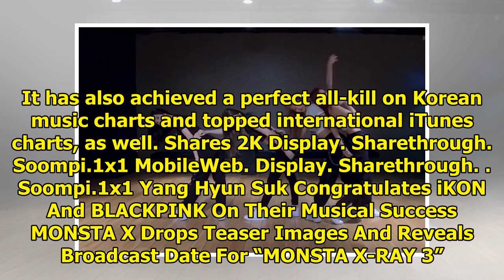Watch: BLACKPINK Impresses With Their Moves In "DDU-DU DDU-DU" Dance Practice Video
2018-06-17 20:14:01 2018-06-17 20:14:00 Shares 2K Display. Sharethrough. Soompi.1x1 BLACKPINK has gi...